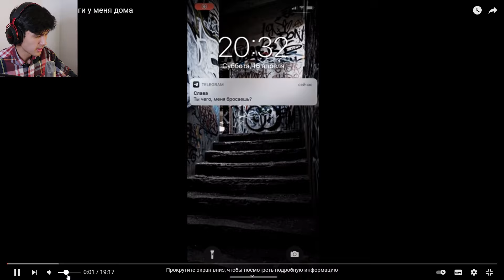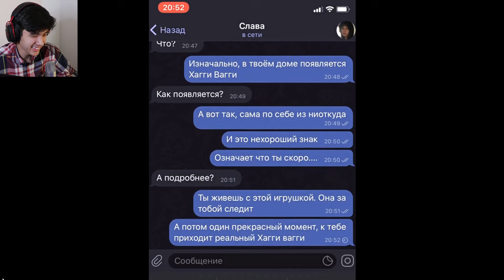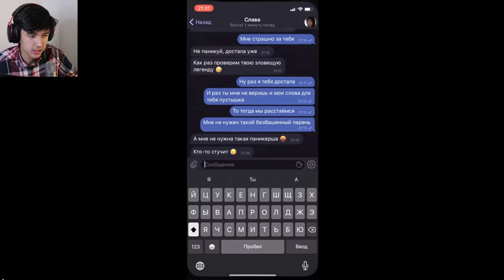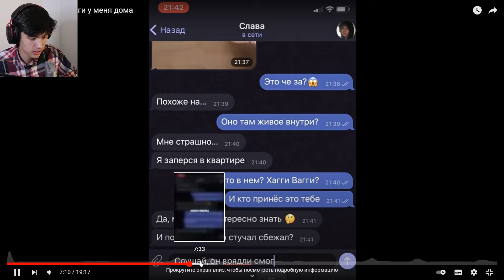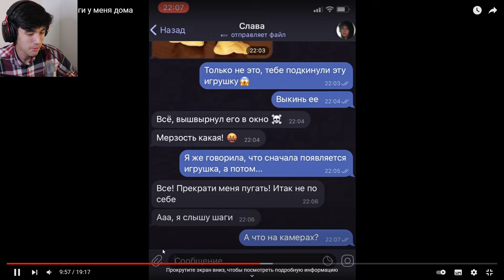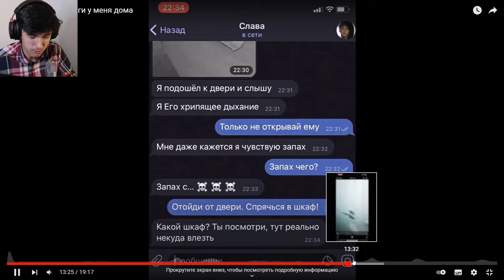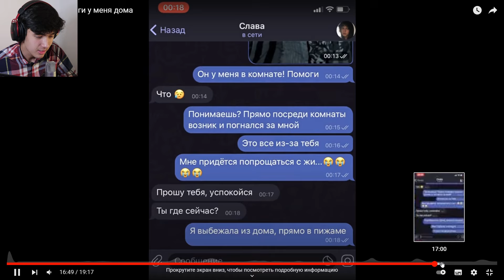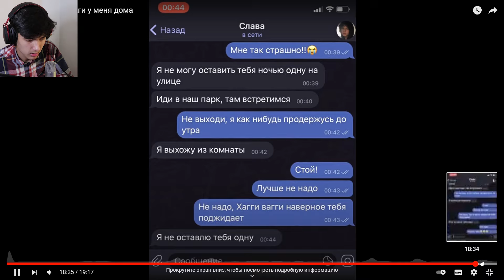ХАГИ ВАГИ үйімізге КІРІП КЕЛДІ 😭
Видео Ұнаса Лүпіл басып және Каналға тіркелейік достар!

👀 МЕНІҢ ПАРАҚШАЛАРЫМ!

🎮 Дискорд серверіме кірейік!